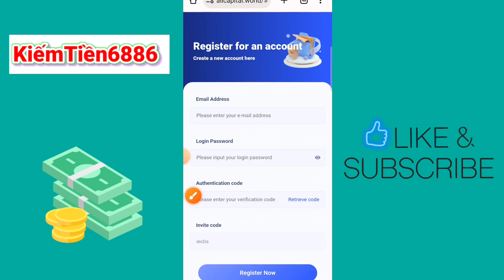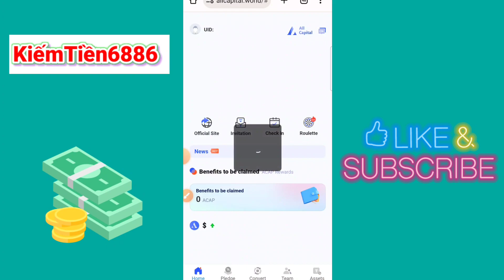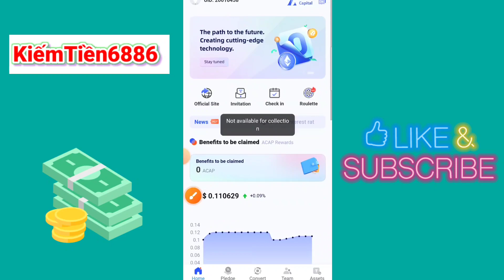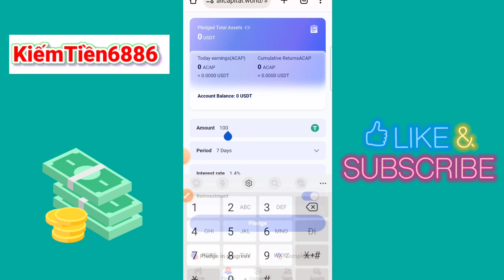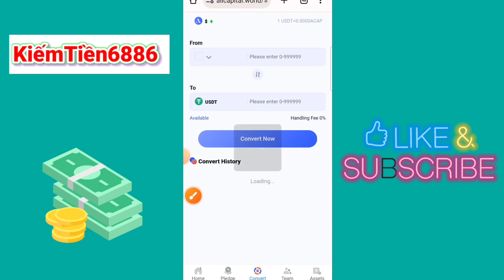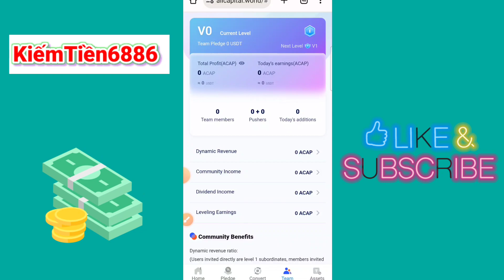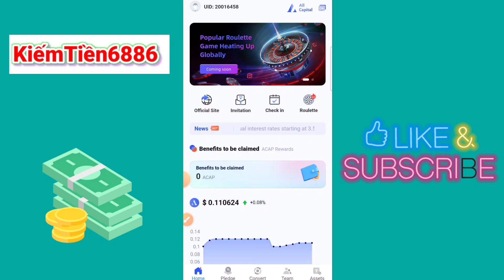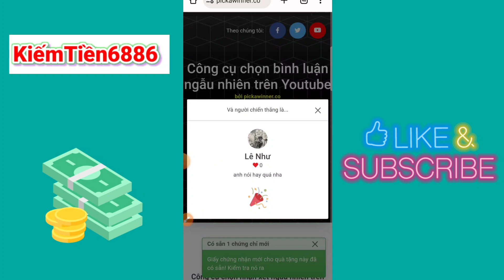Airdrop mới trên nền tảng AllCapital tặng 100$ miễn phí | Check in vòng quay nhận token ACAP và 100$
❇️ Tuyên bố miễn trừ trách nhiệm:
Là một Youtuber về MMO việc của mình là REVIEW những app Kiếm Tiền Online sau đó đưa ra nhận xét và đánh giá về app. Đánh giá dựa vào việc tải app, nâng cấp VIP, nạp tiền và tất cả những tính năng của app .v.v. Mục đích là để Review. Không khuyến khích và không chịu trách nhiệm đối với tài sản của anh em.